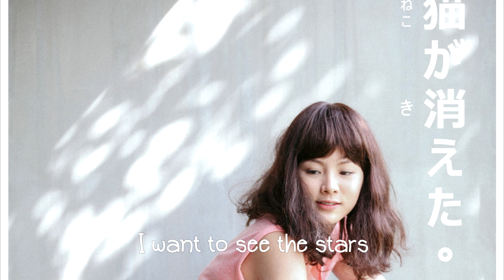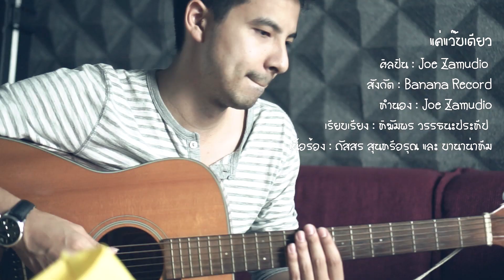Joe Zamudio (โจเซฟ "โจ" ซามูดิโอ) - แค่แว๊บเดียว [Cat a Wabb]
เพลง : แค่แว๊บเดียว [Cat a Wabb]
ศิลปิน : Joe Zamudio
สังกัด : Banana Record
เนื้อร้อง : ภัสสร สุนทรีอรุณ และ บานาน่าทีม
เรียบเรียง : ฑิฆัมพร วรรธนประทีป

ขอขอบคุณ : สหมงคลฟิล์ม และ Workpoint Entertainment

โจเซฟ หรือ "โจ" ซามูดีโอ้ (Joe Zamudio) ลูกครึ่งไทย-โคลัมเบีย จากสหรัฐอเมริกา 1 ใน 50 หนุ่มโสดในความฝัน Cleo Thailand ปีล่าสุด เกิดที่ New York แล้วเริ่มเรียนกีต้าร์แต่อายุ 4 ขวบ แต่ตอนนั้น แขนโจเอื้อมไม่ถึงสายกีต้าร์ ก็เลยไม่ชอบเรียน แต่แล้ว 10 ปีต่อมา หลังจากย้ายไปอยู่ที่ Los Angeles โจก็เริ่มเรียนดนตรีใหม่ (ครั้งนี้เพราะว่าโรงเรียนบังคับให้เด็กๆทุกคนต้องเรียนดนตรีด้วย) โจก็เลยเลือกเรียน Saxophone
ซึ่งเจ้า Saxophone นี่แหละ ที่ทำให้โจ พบรักกับคำว่าดนตรี (ชอบแต่งเพลง...เขียนเนื้อร้อง...เล่นดนตรี)

สุดท้าย  โจก็เลยได้จบปริญญาตรี วิชา ดนตรีบำบัด ที่ Chapman University ที่ California, USA โดยที่กลางวันทำงานเป็นนักดนตรีบำบัดกับเด็กพิเศษ ส่วนกลางคืนก็เล่นดนตรีในร้านอาหาร

ปี 2011 โจก็เริ่มสนใจเรียนรู้มากขึ้นเรื่องวัฒนธรรมของตัวเอง (ด้วยความที่มีอีกครึ่งเป้นคนไทย) ก็เลยย้ายมาอยู่เมืองไทย พอถึงเมืองไทยโจก็เริ่มเรียนภาษาไทย ปัจจุบันภาษาไทยเค้าก็ยังห่วยจุงเบย

ปี 2013 โจรับปริญญาโท ที่ ม.รามคำแหง คณะการศึกษา

ปัจจุบันโจก็ยังทำงานเป็นนักดนตรีอยู่ที่ "มีรัก คลินิก" (นนทบุรี) และเป็นอาจารย์พิเศษ สอนวิชานักดนตรีบำบัด ที่ ม.ธรรมศาสตร์ และรับร้องเพลงประกอบโฆษณาไปด้วย ล่าสุด โจคือศิลปินใหม่จากสังกัดเพลงแห่งนี้ Banana Record